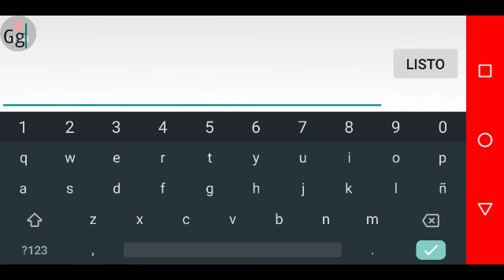Geometry Dash || Blue Hell (Easy Demon) By LaZye || Leandej33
Perdón por la desincronización

ID:11317271